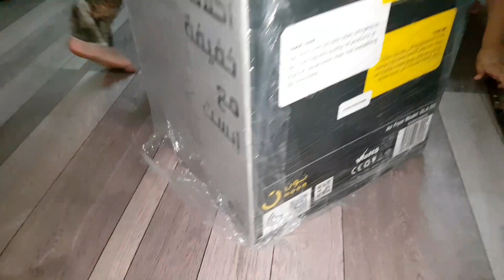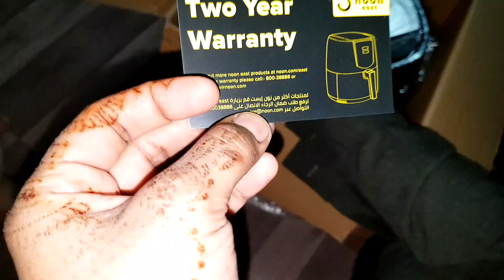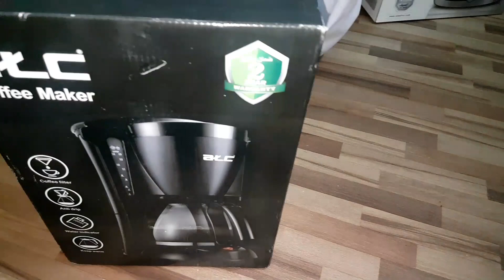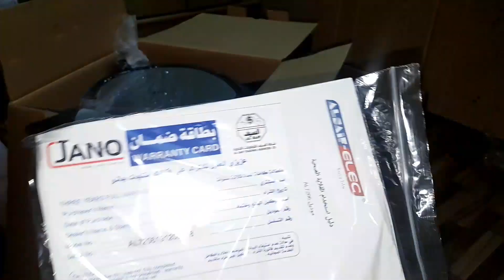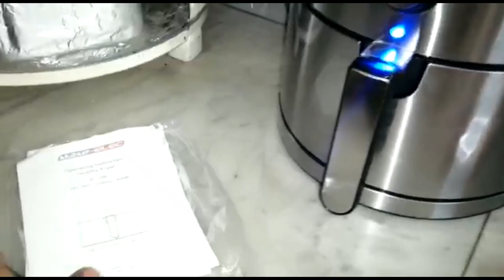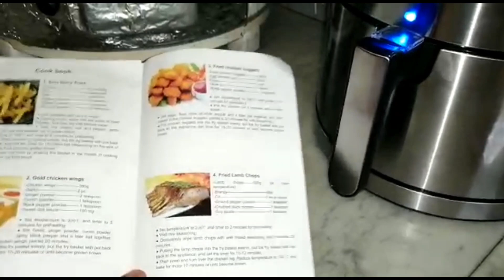Wish List Complete Horhi Hai || New Kitchen Appliances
Iam a Pakistani Mom with 3 toddler living in Riyadh

   Pakistani Mom In Riyadh.
Dosto is channel pr apko meri lifestyle or life update milti rahy gi OR  Makeup products k review,Makeup tips,Beauty products k review or Beauty tips OR sath sath Mazzy daar khano or baking ki recipes...  agr ap ko meri videos pasnd ati hai  tu plz. mery channel ko subscribe,like,share, comment zaroor karein or sath bell icon ko bhi click karein.